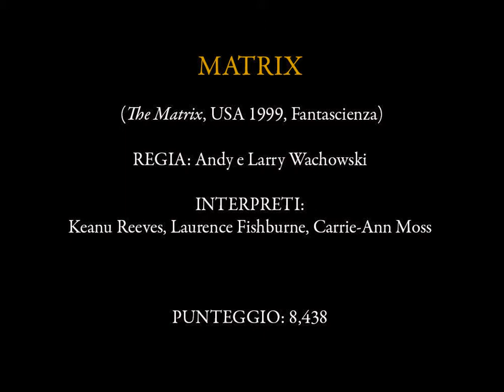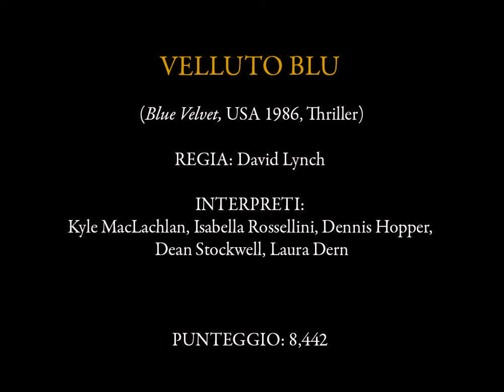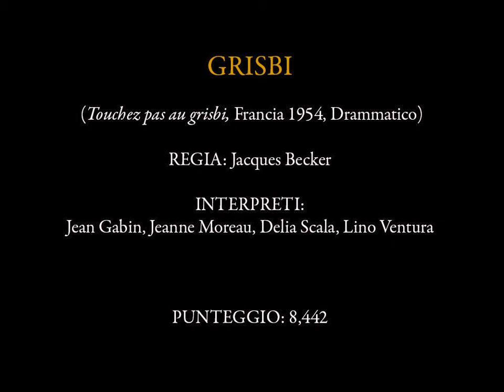Claudio Colombo Cinetop 2022: i migliori film di tutti i tempi - Posizioni 590-581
Colonna sonora: G. F. Handel: Suite in do minore HWV 436: III. Air (Claudio Colombo, piano)